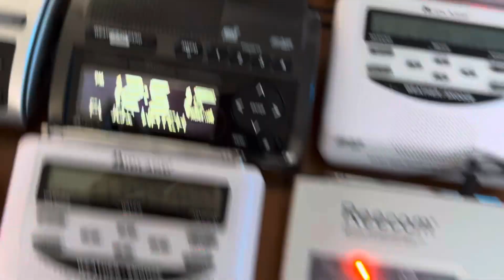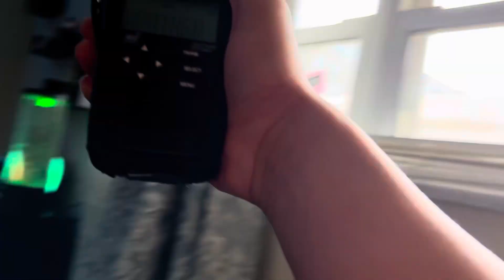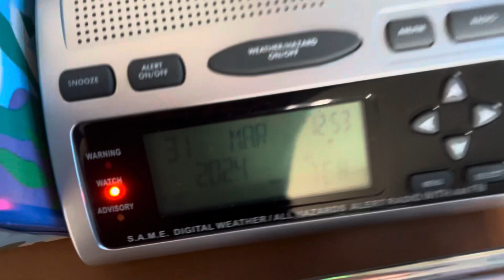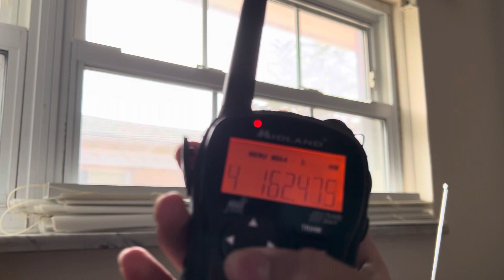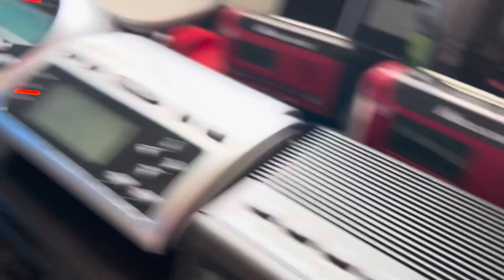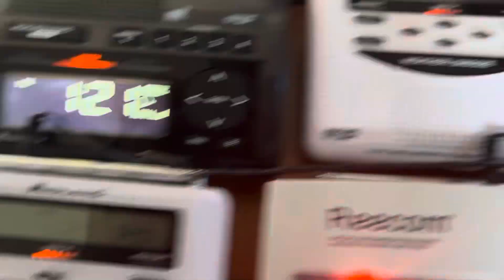3X SURPRISE FLOOD WATCHES!! (EAS #492 - #494)